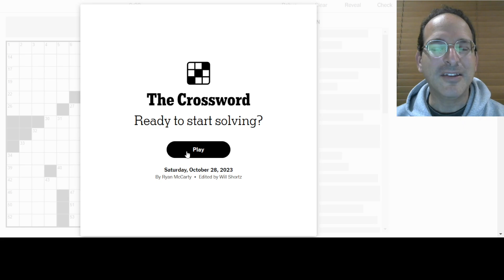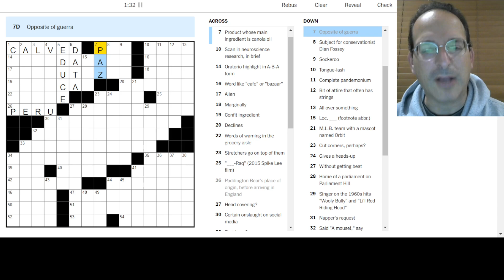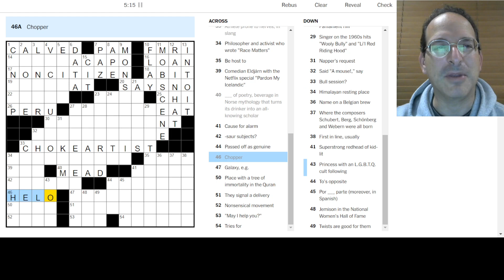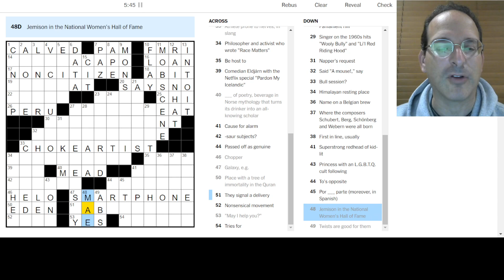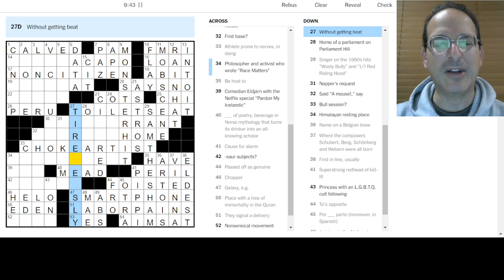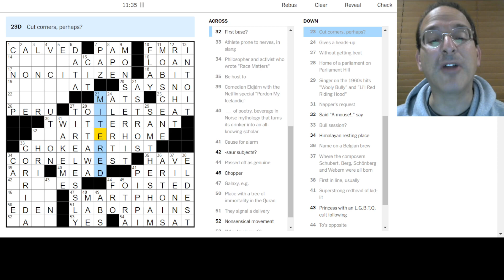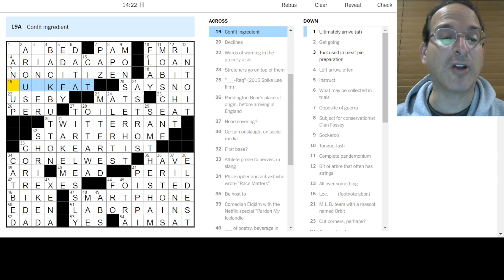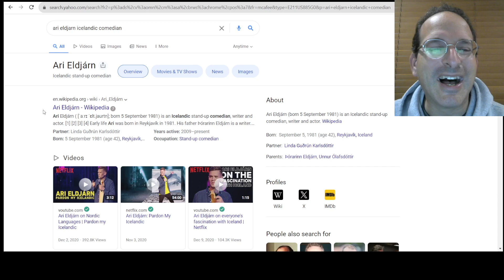Is that really a verb? 🐑- The Saturday NYT Crossword - 10-28-23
I'm sure 1-Across is a legit verb, but it just didn't feel right to me.  Oh well!  Definitely a challenging puzzle and a good time, but nothing really stands out.  I'm proud of my childhood memories bringing me 26-Across right away. :)

Today, Steve solves the Saturday New York Times puzzle by Ryan McCarty.